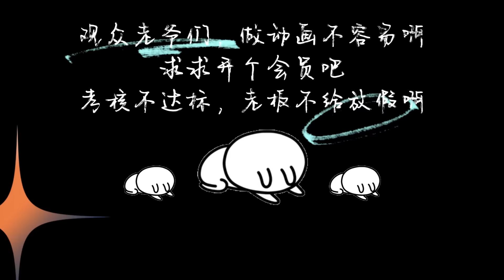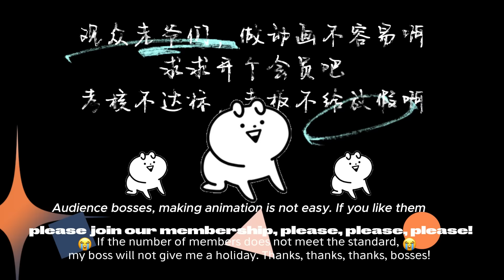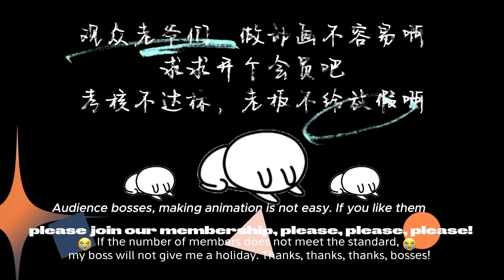【Eng sub】《修仙归来当大佬/Return of the Immortal》第1季第173集：我就是规矩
00:00 加入Qixiang-YouTube会员 抢先看更多精彩动漫：

【下一集】《修仙归来当大佬》第1季第174集：每週三、五和周日更新
【Next Episode】Season 1 Episode 174：Updated every Wednesday, Friday and Sunday

【故事簡介】
男主角楚毅原是仙界最強狠人，但一次意外的渡劫失敗讓他回到過去曾經還是普通人時的日子。修仙大佬降臨現代都市，成為一名普通底層打工人，既要老老實實上班，又要降維打擊各路流氓惡霸，伸張正義，鋤強扶弱，真是能力越大，責任越大。

【Story Introduction】
The male protagonist Chu Yi was originally the most ruthless person in the cultivation world, but an unexpected failure to cross the tribulation brought him back to the days when he was an ordinary person. The immortal cultivator came to the modern city and became an ordinary low-level worker. He had to go to work honestly, but also to reduce the dimension and fight against all kinds of hooligans and bullies, to uphold justice, and to help the weak. The greater the ability, the greater the responsibility.